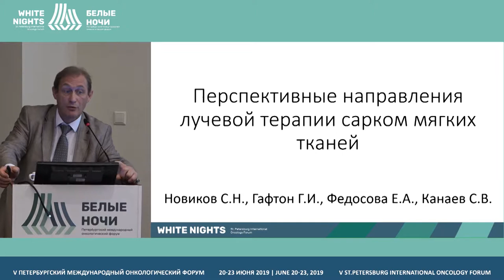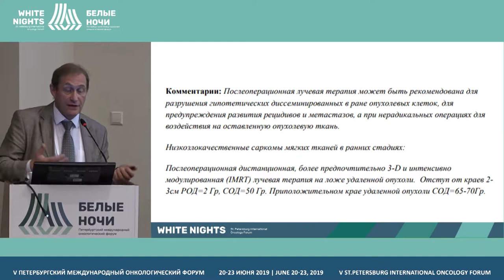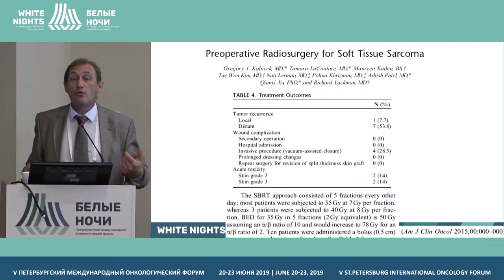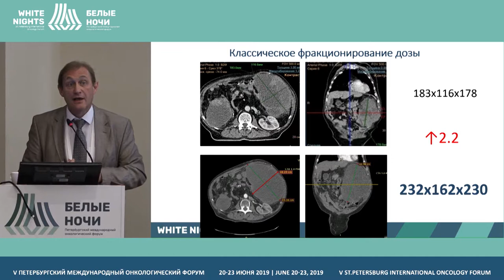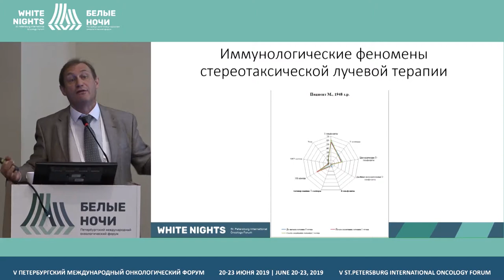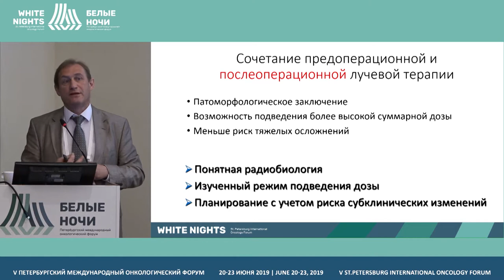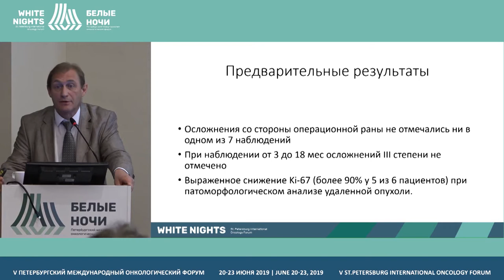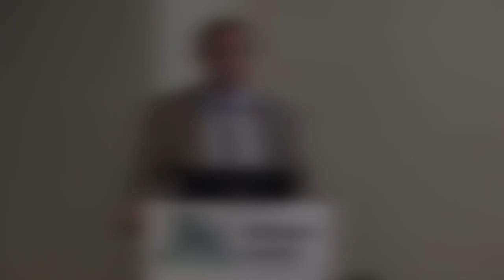Perspective areas of soft tissue sarcomas radiotherapy (Sergey Novikov)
Sergey Novikov, FSBI «N.N. Petrov NMRC of oncology» of the Ministry of Healthcare of the Russian Federation, St. Petersburg